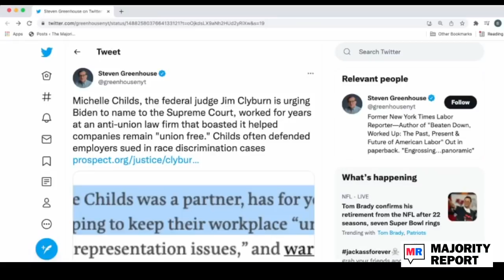Corporatist Democrats Deploy Rep. Clyburn To Demand Anti-Labor SCOTUS Pick From Biden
Representative Jim Clyburn pushes Anti-Labor Judge J. Michelle Childs because she went to public school as opposed to private school. The Majority Report crew discuss how just because someone went to public school does not mean that they have been scared from the ideology of the elite. The crew also talks about how aside from Clyburn, Senator Lindsey Graham and Tim Scott also seem onboard with Childs being the next Supreme Court Justice.